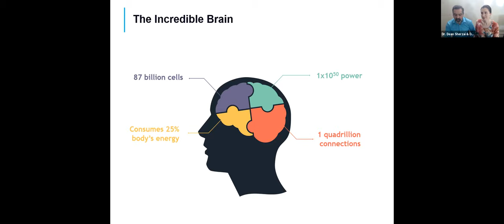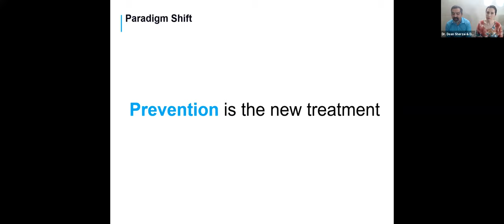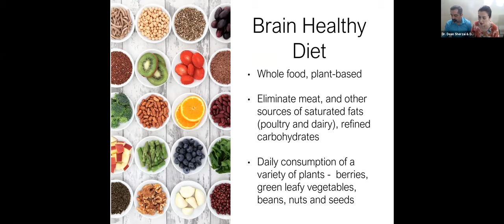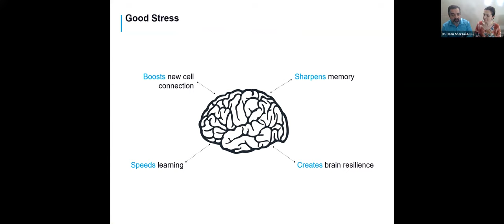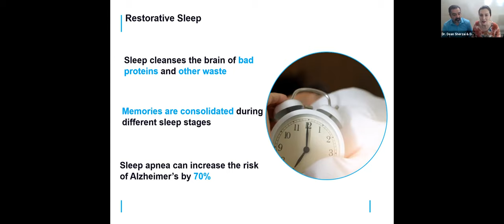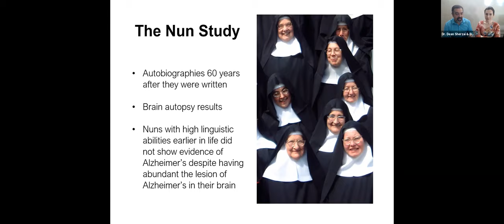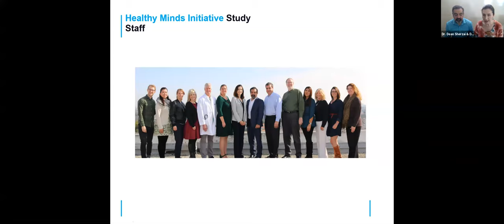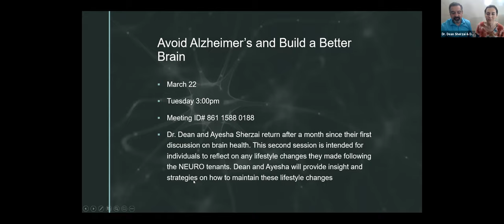The Profound Impact of Lifestyle on Brain Health and Alzheimer's Prevention • CSUDH OLLI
Community-Based Brain Health Initiative:
The Profound Impact of Lifestyle on Brain Health and Alzheimer's Prevention
Hosts: Dr. Dean Sherzai, Behavioral Neurologist & Dr. Ayesha Sherzai, Vascular Neurologist

Doctors Dean and Ayesha Sherzai will discuss the profound effects of lifestyle factors on brain health and how to make educated health goals. They will share their proactive approach to health which emphasizes the development and sustainability of positive health habits to achieve optimal brain health.

Dean Sherzai, MD, PhD, MAS, MPH is a behavioral neurologist, research scientist and the co-director of the Alzheimer’s Prevention Program at Loma Linda University Health and the founder of the international non-profit, Healthy Minds initiative, which hopes to empower communities to take control of their own brain health.

Ayesha Sherzai, MD, MAS is a vascular neurologist, research scientist and the co-director of the Brain Health and Alzheimer’s Prevention Program at Loma Linda University Health, and is currently leading the largest community-based brain health research initiative in the country, Beach Cities Healthy Minds Initiative.

Together, in collaboration with the Beach Cities Health District, they are currently leading the largest community-based brain health research initiative in the country, the Beach Cities Healthy Minds Initiative. They are also the co-authors of two books, The Alzheimer’s Solution, and their upcoming book, The 30 Day Alzheimer’s Solution, The Definitive Food and Lifestyle Guide to Preventing Cognitive Decline.

Presented by California State University Dominguez Hills Osher Lifelong Learning Institute (CSUDH OLLI) • Recorded 2/22/21